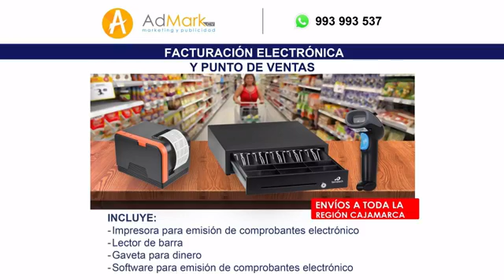JORGE MALCA EN PERSONA 06-11-2020